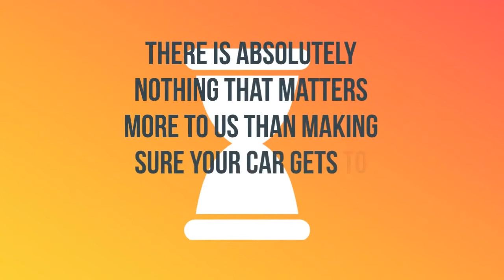Auto Shipping Rates Lexington, Alabama | Cost To Ship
A-1 Auto Transport has over 30 years experience transporting RV, motorbike, classic, heavy machinery in and out of Lexington, Alabama. We offer international and domestic shipping services to and from Lexington, Alabama. We are proud to offer the easiest booking system with the most affordable prices in the transport industry.